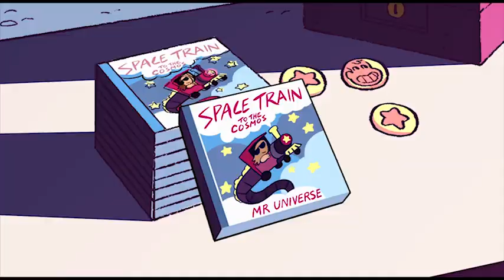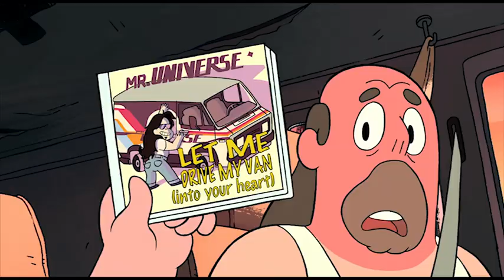Top 10 Steven Universe Episodes (older version up to season 2)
The top 10 Steven Universe episodes Phantom Strider personally considers the best of all time.